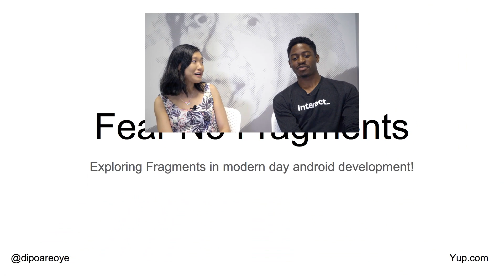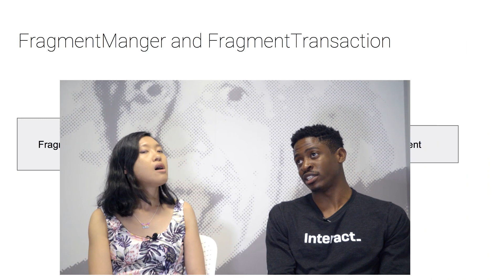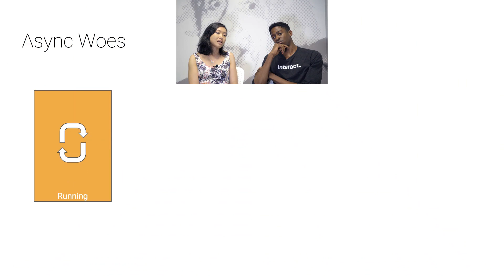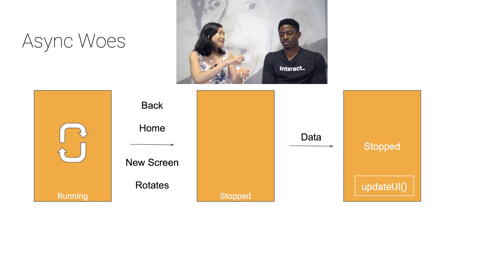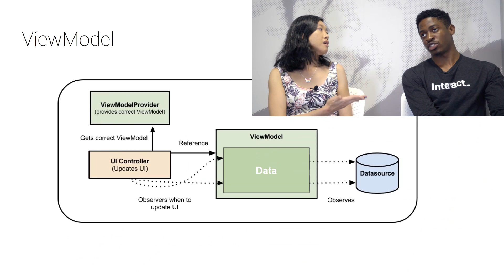Dipo Areoye: Fear No Fragments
What are fragments good for? What are the gotchas? How to get comfortable with them? Dipo Areoye shares tidbits from his 360|AnDev talk.

(1:41) 360|AnDev

(1:46) Fear No Fragments

(2:16) ViewPager

(2:53) FragmentManager

(4:26) DialogFragment

(6:12) Architecture Components

(8:35) Model-View-ViewModel (MVVM)

(9:30) Navigation Editor